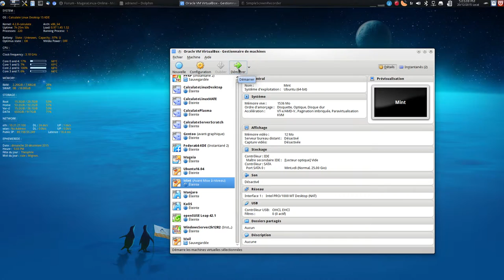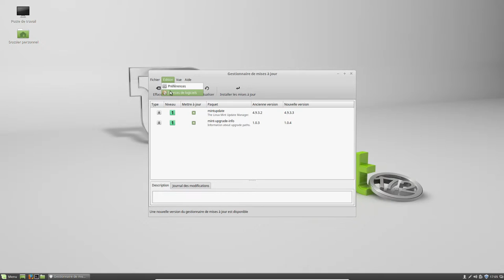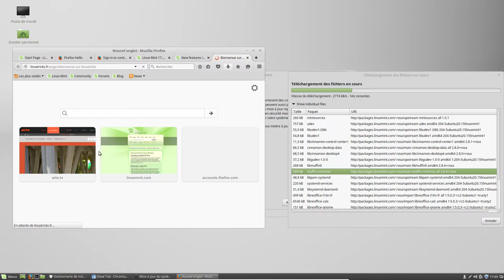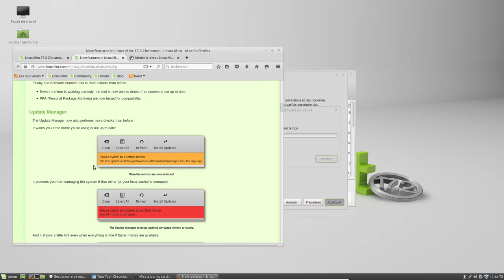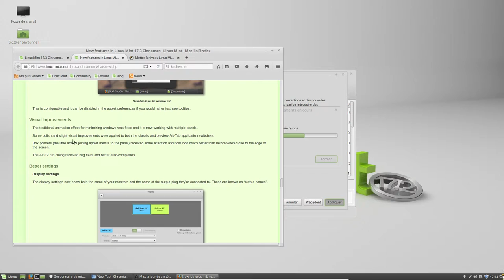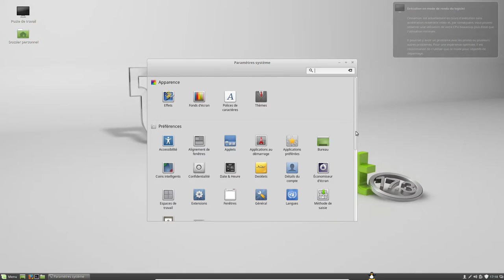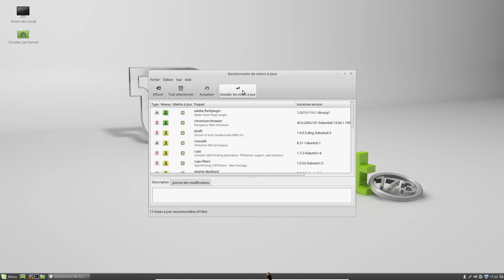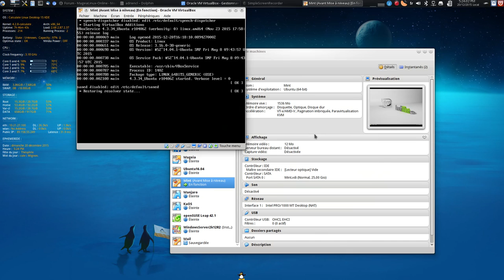Mise à niveau Linux Mint 17.2 en 17.3 (En graphique)